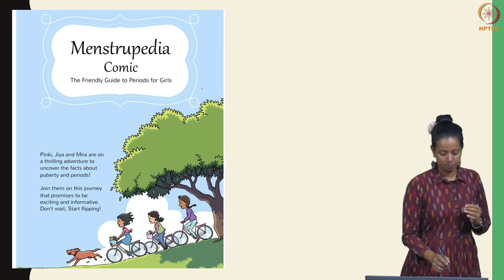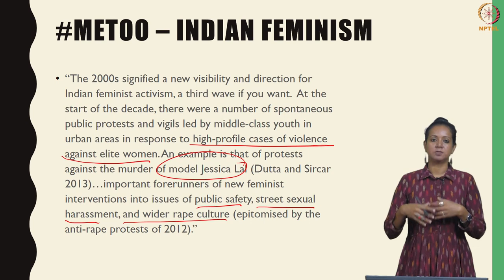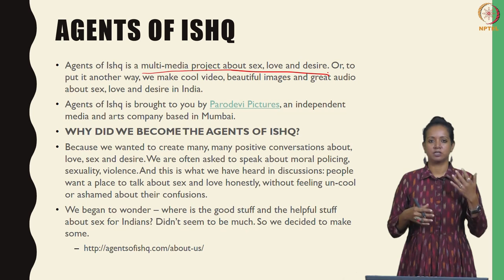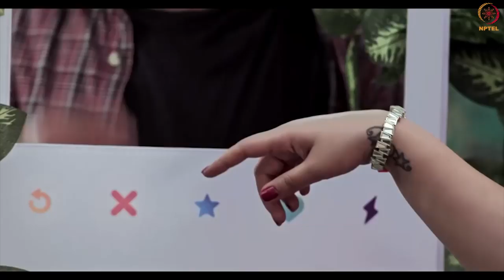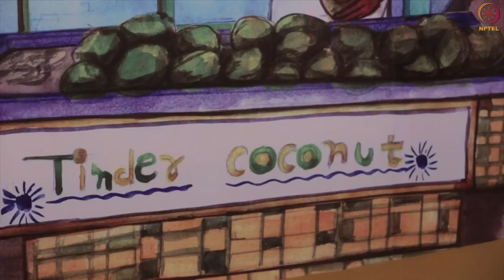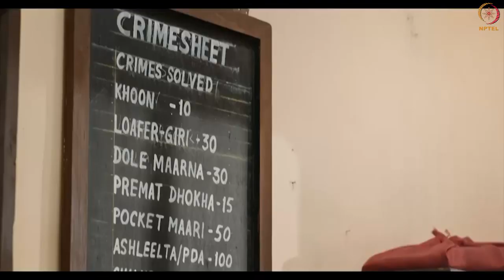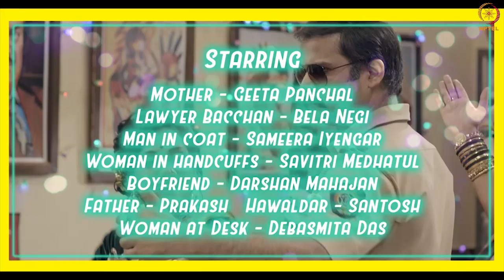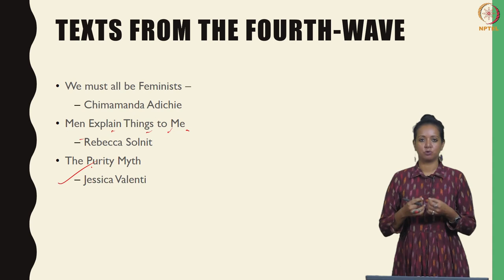Feminisms: Fourth Wave, Popular Culture and Social Media – Part – I-Session - 02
Feminism : Concepts and Theories - Prof. Mathangi Krishnamurthy